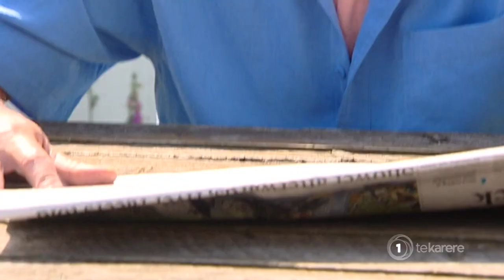Peter Ellis cleared of child sex offence convictions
The Supreme Court quashes the late Peter Ellis’ child sex offence convictions in a landmark judgement.